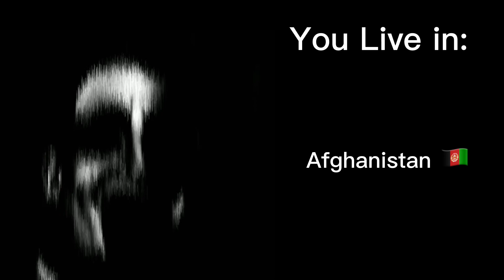Mr Incredible becoming Uncanny: You live in